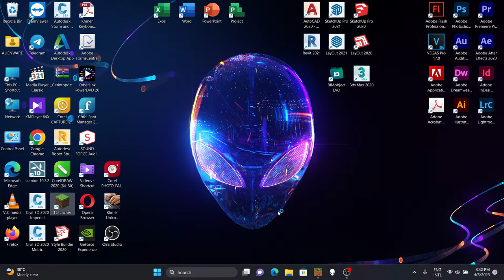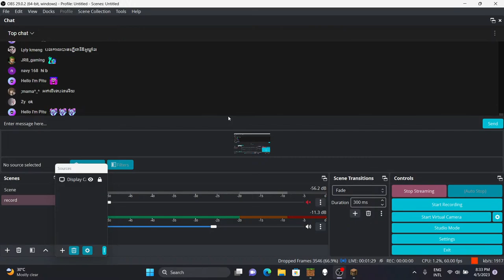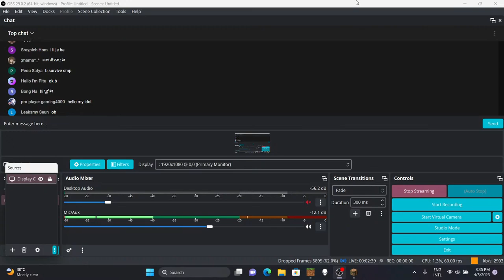Build server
nham bay pg lg pg